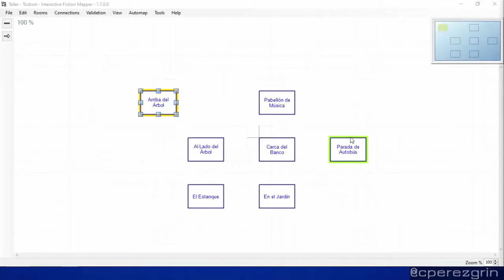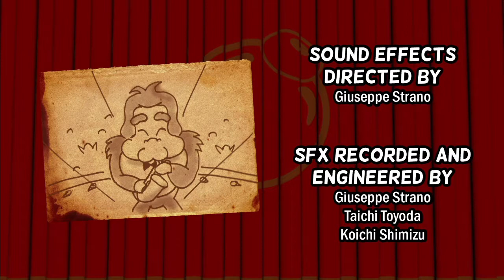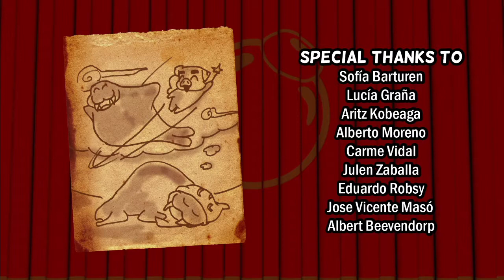Baboon! (PS4) | Parte 7 de 8 [0124]🎮🎤🇪🇸 MUNDO 7, BAHÍA PIRATA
Relevo Videogames, 2015
Ya hemos llegado a bahía pirata, por fin podremos vernos cara a cara con Baboon. Todos nuestros amigos nos mandan sus ánimos para que podamos derrotarle y poner un final feliz a nuestra aventura ¿O esto no acaba aquí?

00:00 Intro
04:11 LEVEL 7-1 *** El pirata Tumbili
09:09 LEVEL 7-S *** Bajo el mar de Bahía Pirata
13:57 LEVEL 7-2 *** Bucaneros plataneros
17:18 LEVEL 7-3 ** Monos pirata por los aires
21:05 LEVEL 7-4 *** Con diez cañones por banda
25:33 LEVEL 7-5 *** Un cerdito pirata a bordo
30:13 LEVEL 7-6 *** ¡Al abordaje!
36:37 LEVEL 7-B *** El malvado Pirata Baboon (+Créditos)
50:04 LEVEL 2-S * Bajo el suelo de Volcán Bochorno